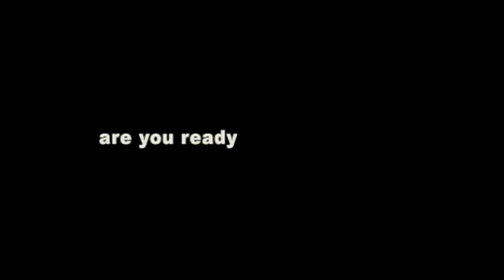Rush olympics - Large.m4v